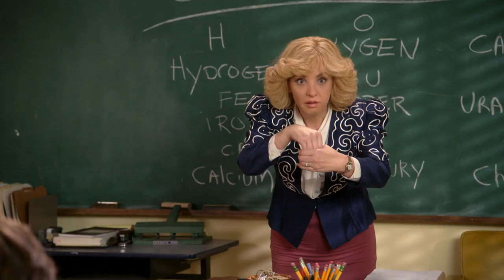The Goldbergs 4/17/24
Wednesday at 11p on WBNX-TV55!